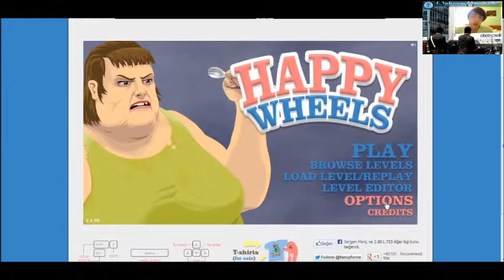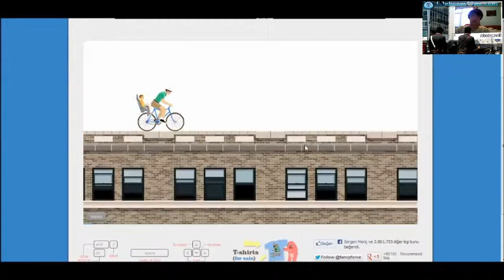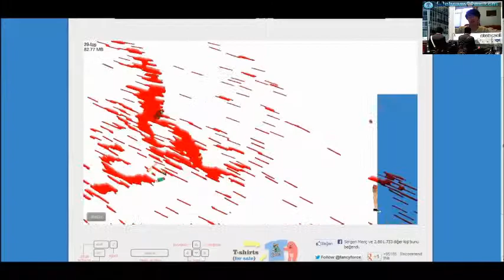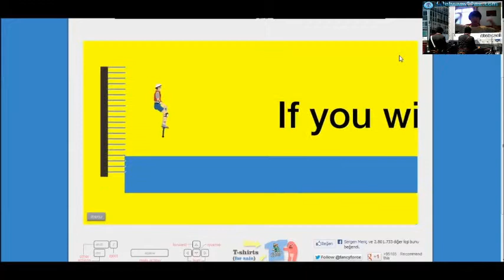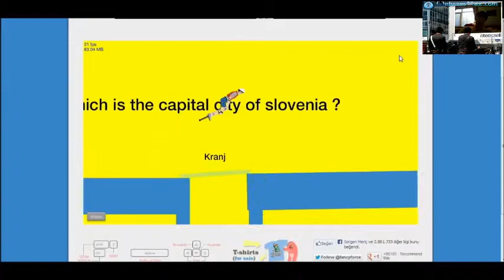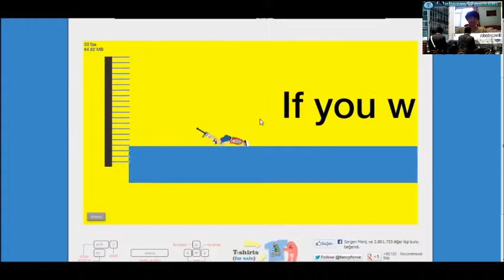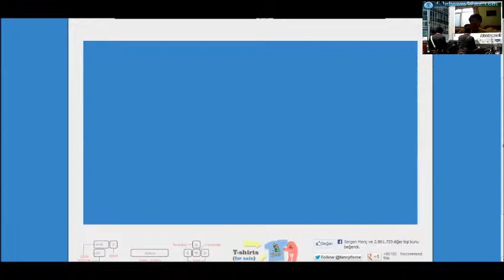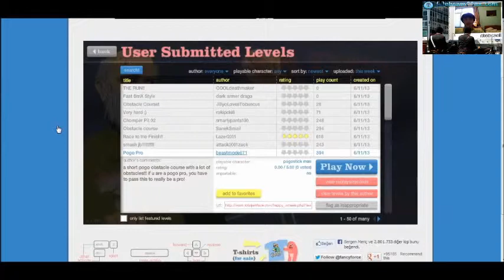Happy Wheels E: 1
Her kanalın olmazsa olmazı.